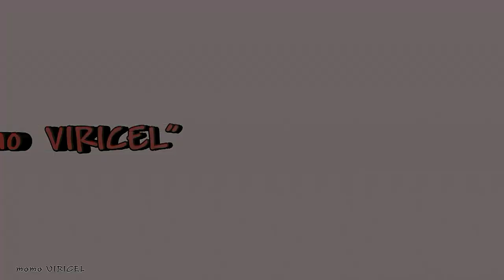Kirill SKACHKOV - Joao GERALDO (Pro A 2020/2021)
Pro A journée 13 : Jura Morez / Les Loups D'Angers  le 30/3/2021 à Morez